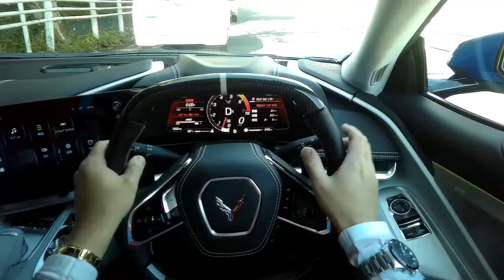【輸入車試乗】Chevrolet Corvette C8 E-Rayを初めてドライブしてみる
『ハイブリッド化されてもコルベットはカッコいいなぁ……』

まず、僕は発達障害(ASD気味)があって、正直に言うと頭の中で上手い具合にイメージしてそれから上手く言葉に置き換えてそれを口にするという事が非常に苦手であるが、何とか思った事を口しようと努めている。

新型のChevrolet Corvette C8 E-Rayをドライブする。
遂にあのアメリカンスポーツカー、コルベットがハイブリッド化された‼

　　エンジン……
　　LT2
　V型８気筒OHV
    排気量6,156cc
　502馬力
　トルク637Nm

　　(03:21)ドライブスタート

　　(05:30)神奈川県道18号線

　　(08:04)岡部橋

　　(10:30)国道246号線